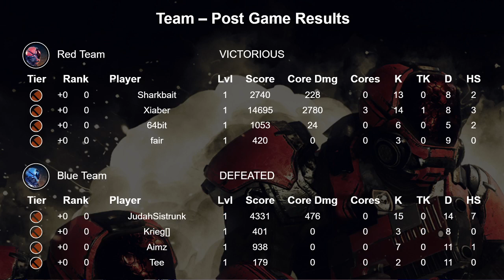MassVrGaming ["2022-10-08 14:08:05.895621"]